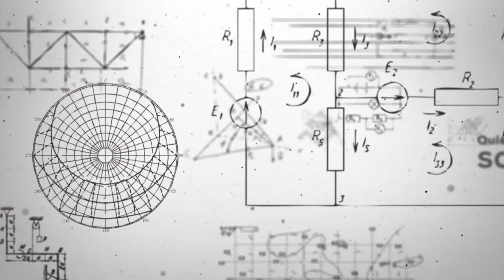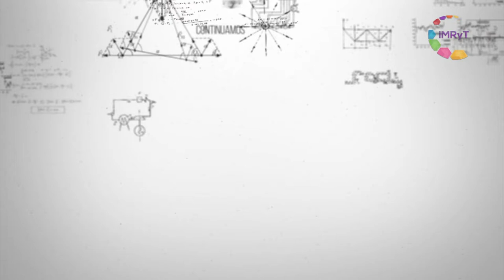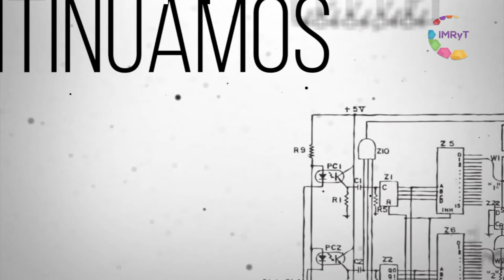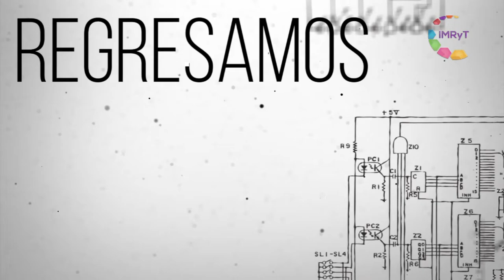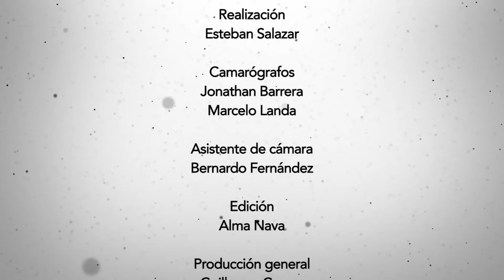Calentamiento global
Uno de los temas más populares e importantes de la actualidad es el calentamiento global. Todos hemos oído hablar de él, pero ¿realmente sabemos qué significa? El Dr. Antonio del Río nos explica este fenómeno, el cual comienza cuando la luz solar choca con la superficie del planeta y se convierte en calor que irradia de regreso al espacio; y una parte de este calor no puede escapar, porque vuelve a reflejarse a la Tierra debido a los gases de efecto invernadero.